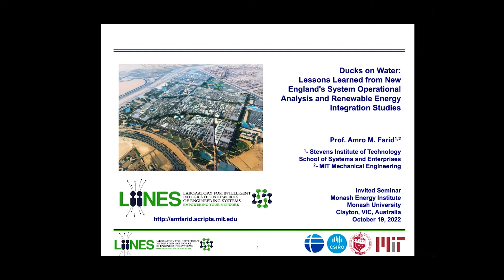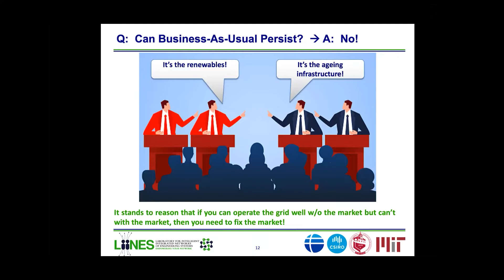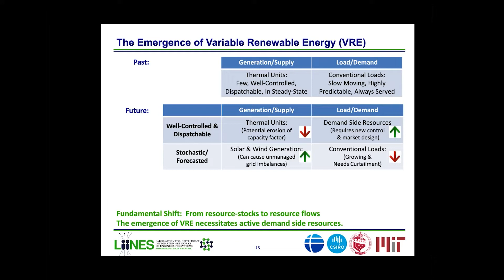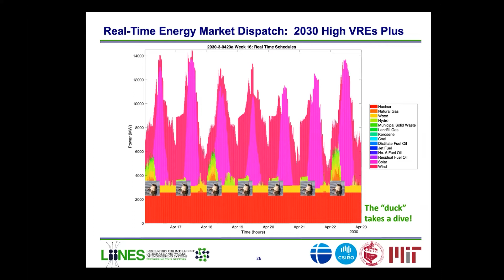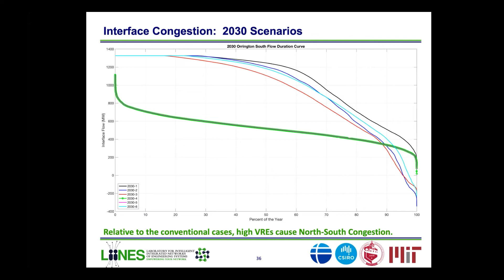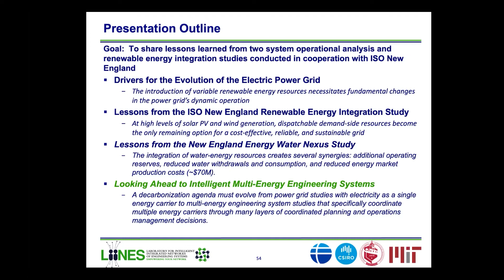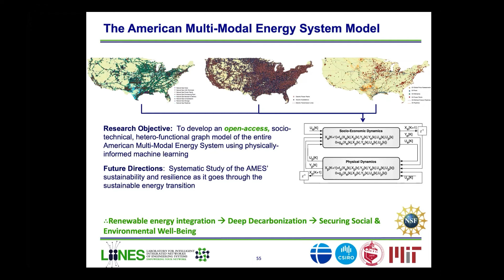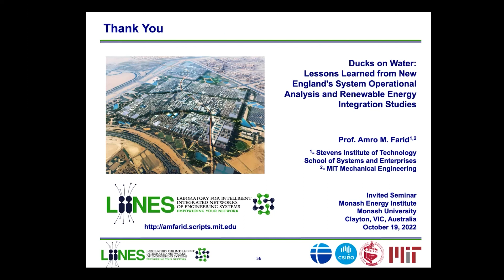Ducks on water | Monash Energy Seminar Series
The introduction of variable energy resources (VERs), like solar and wind, necessitates fundamental changes in the power grid's dynamic operation. This evolution is caused by several drivers including decarbonisation, growing electricity demand, the deregulation of electricity markets, active end-user participation, and digital innovations in energy technologies. Furthermore, VER forecasts are uncertain and their profiles are intermittent; thus requiring greater quantities of operating reserves. In such a case, fast-ramping natural gas and hydro-electric power plants take on a prominent grid balancing role. At even higher levels of solar PV and wind generation, grid flexibility saturates and VER curtailment becomes the only remaining option for reliable grid balancing. To avoid this undesirable future, demand-side resources become a necessary path for energy system development. These resources are not just energy artifacts, but also exist within other engineering systems. Consequently, their integration gives rise to new multi-disciplinary challenges such as the energy-water nexus.

This presentation seeks to share lessons learned from two system operational analysis and renewable energy integration studies conducted in cooperation with ISO New England. In the first, VER resources are increased in the coming decade to reveal a future of grid saturation and VER curtailment. The follow-on New England Energy-Water Nexus Study shows that coordinated energy-water resources can create a triple bottom-line synergy worth $70M/yr. The presentation concludes that a decarbonisation agenda must evolve from power grid studies with electricity as a single energy carrier to multi-energy engineering systems studies that specifically coordinate multiple energy carriers through many layers of coordinated planning and operations management decisions.

00:00 Introduction by Professor Ariel Liebman
03:00 Presentation by Professor Amro M Farid
46:00 Q&A

The Monash Energy Institute is dedicated to undertaking research and development that will lead to the creation of new and innovative products and services for deployment in the energy sector across the globe. Bringing people together to solve global energy problems!